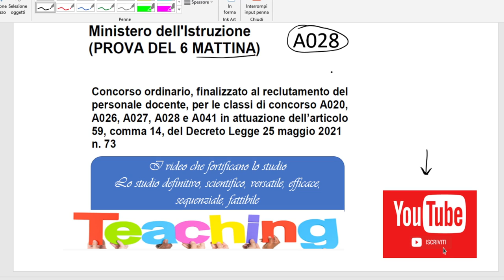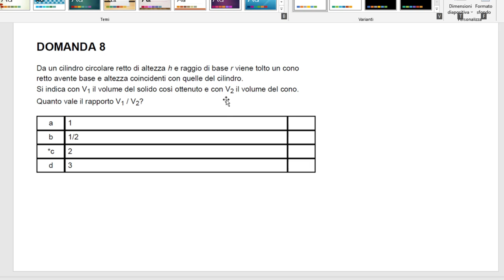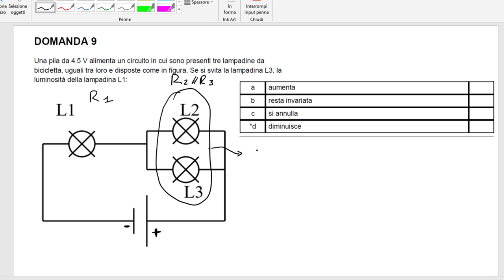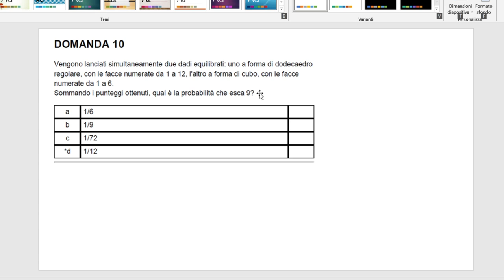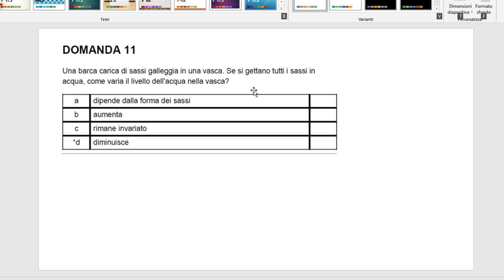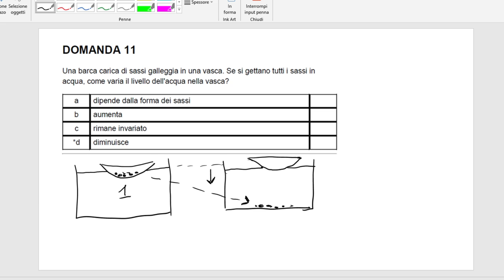CONCORSO STEM A028, TRACCE SVOLTE (6-11) MATTINA 6 LUGLIO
gruppo studio  c.d.c. A020 A026 A027 A028 A047 (attualmente pieno)

gruppo studio  c.d.c. A020

gruppo Telegram Francesco Samani scuola (gruppo generale per tutte le c. d. c.)

gruppo studio  c.d.c. A026

Gruppo studio c.d.c. A047

gruppo studio  c.d.c. A027